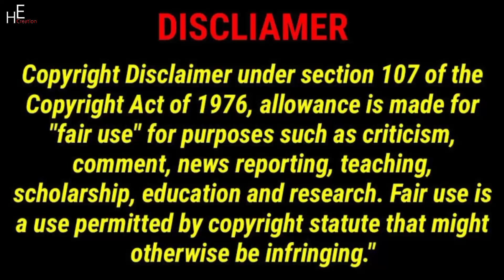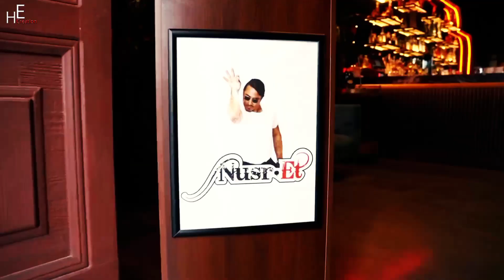The Royalty Family | Trying a $1 Burger vs a $10,000 Burger (24k Gold)